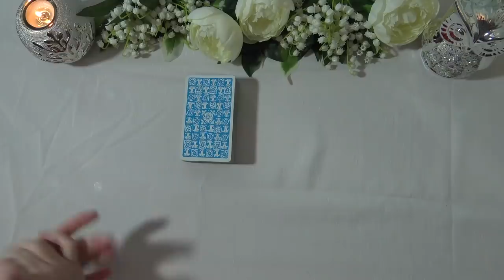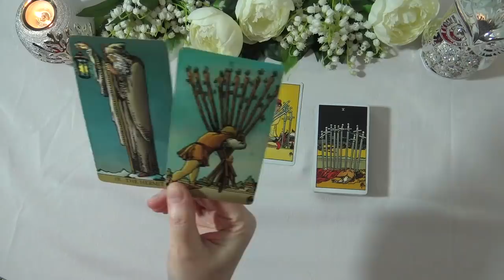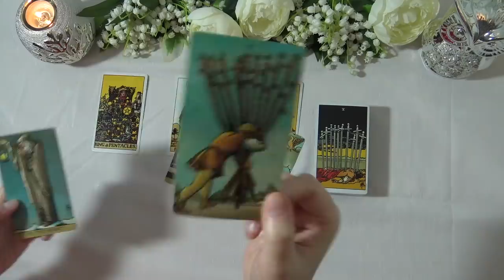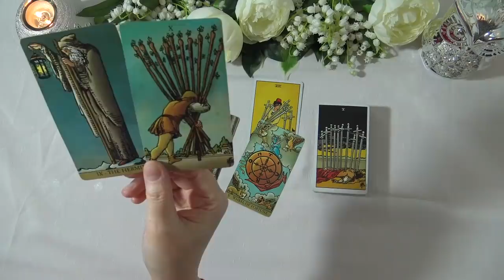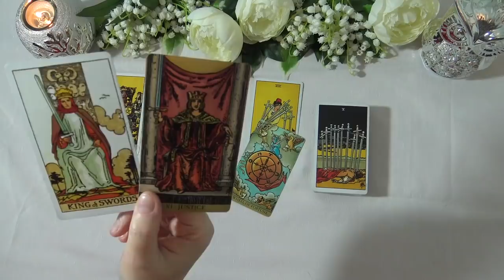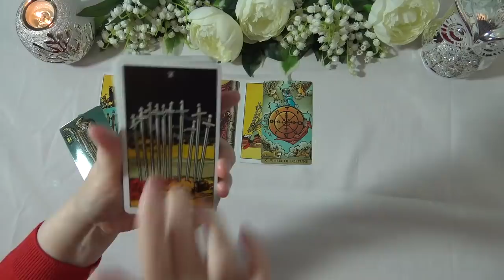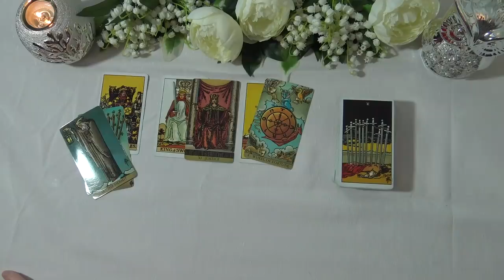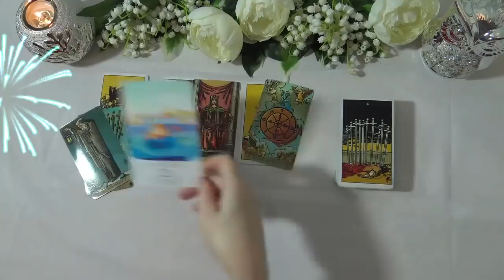VIRGO WEEKLY TAROT READING "KARMIC REWARDS VIRGO!" December 28th 2020- January 3rd 2021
Andrea xx